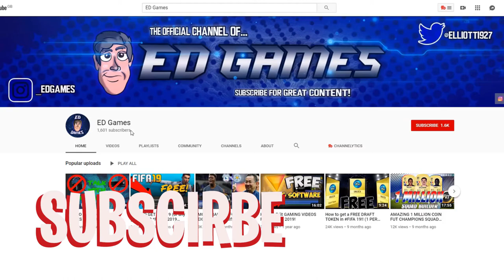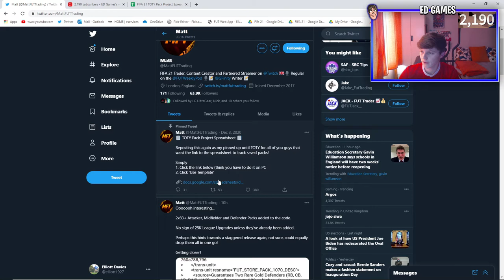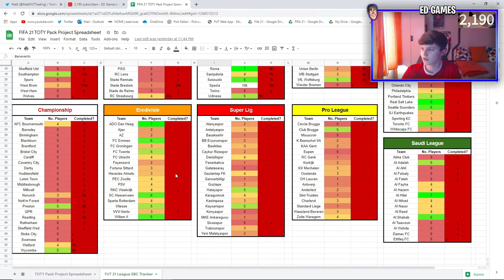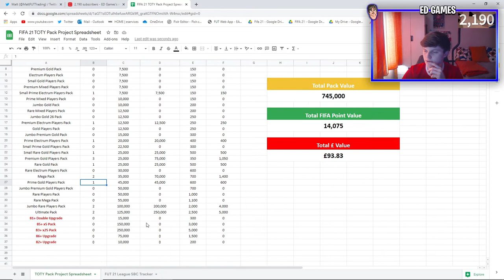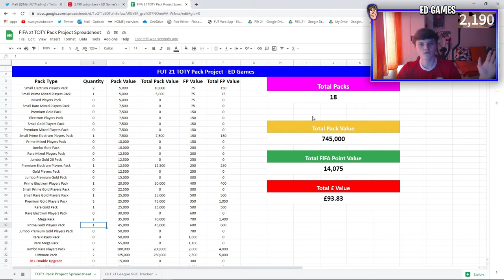TOTY PACK SAVING! HOW TO SAVE PACKS FOR TOTY AND LEAGUE SBC METHOD - FIFA21 RTG #25